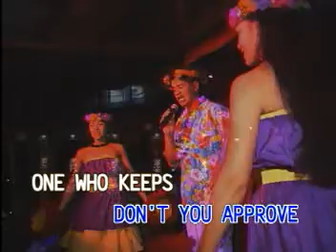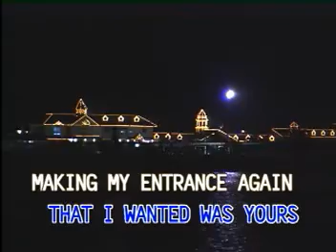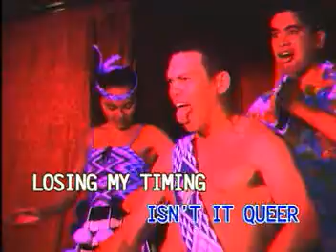5videoke SEND IN THE CLOWNS (stereo)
Frank Sinatra Videoke